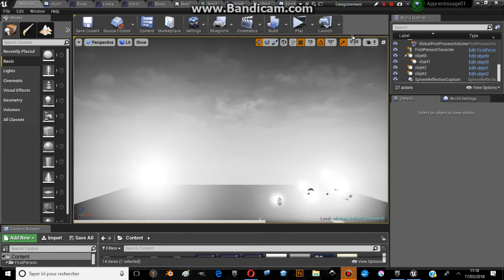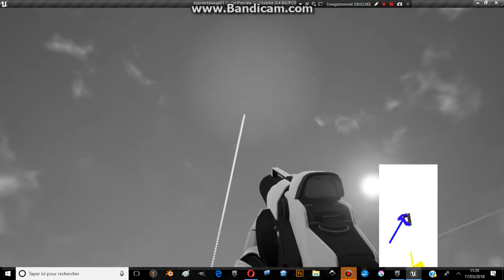UE4: FLYING STARS | Using CURVES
DESCRIPTION:

Made with unreal engine 4 thanks to curves editor.
This tool is truely POWERFUL.